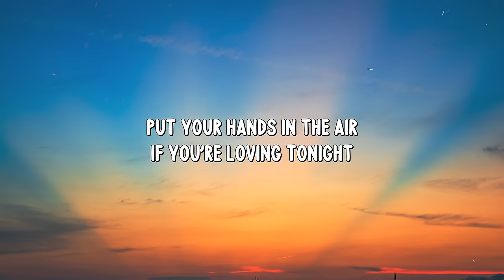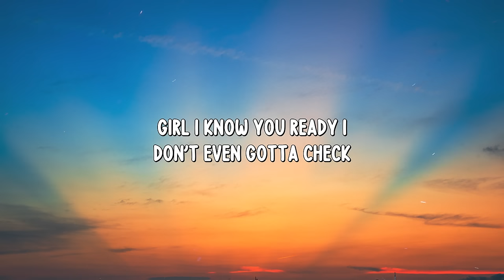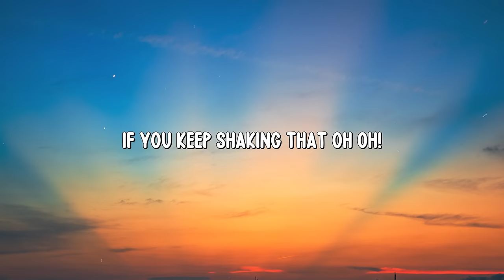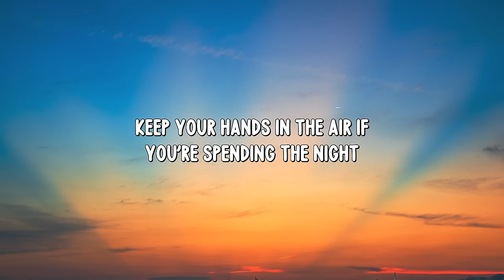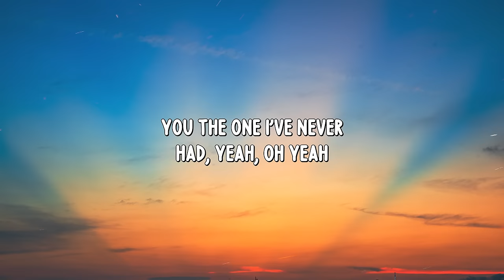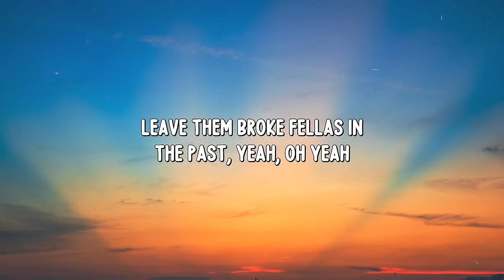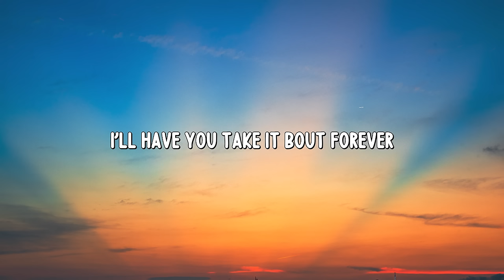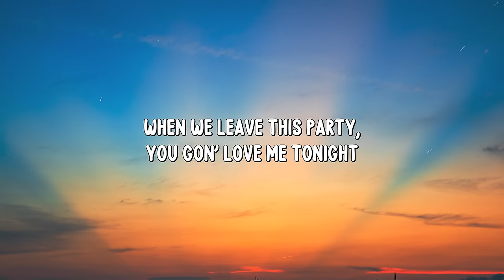Trey Songz - NA NA (Lyrics)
🎙️ Lyrics:
Put your hands in the air (the air)
Trigga put your, put your hands in the air
Ooh na na
Look what you did start it
Ooh na na
Why you gotta act so naughty
Ooh na na
I'm 'bout to spend all this cash
Ooh na na
If you keep shaking that (oh yeah)
Ooh na na na
Put your hands in the air if you're lovin' tonight
Keep your hands in the air if you're spendin' the night
Ooh na na now
Na na nanana na na
Everybody say it like
Everybody say
Baby I'm the one you lying
I'mma get you as a liar
Oh yeah
I'mma give it to you right now
Best time oh your life, yeah, oh yeah
Baby when you ready tell the waitress get the check
Girl I know you ready I don't even gotta check
You been through the worst let me show you who the best
You know I'mma get you right, get them boys to the left, like
Ooh na na
Ooh na na
Ooh na na
Ooh na na
If you keep shaking that oh oh! (yeah)
Everybody say
You the one who sounded bad, yeah
You the one I never had, oh yeah
All the problems you did have
Leave them broke fellas in the past, yeah, oh yeah
Girl you have good, but I could give you better
I'll have you take it bout forever
I'mma make you say
Ooh na na
Look what you did start it (look what you did start it)
Ooh na na (oh na na)
Why you gotta act so naughty (actin' fo)
Ooh na na
Ooh na na
Everybody say
I'm feeling lucky tonight (everybody say)
When we leave this party
You gon' love me tonight (everybody say, ay)
You feeling lucky tonight, (tonight girl)
When we leave this party, you gon' love me tonight
Everybody say (ooh na na na nana)
Hands in the air (na na na nana)